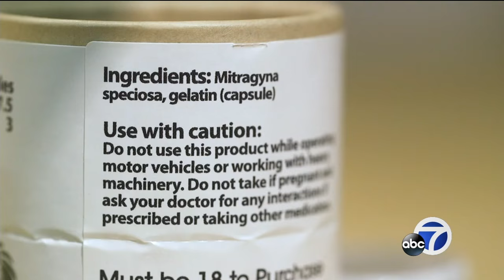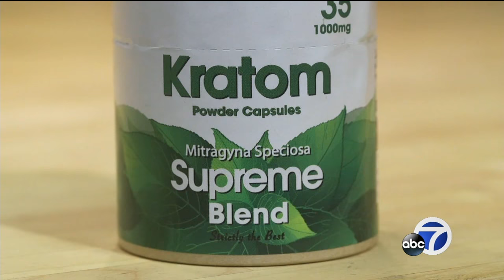Consumer Reports: The dangers of kratom supplements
Millions of Americans have reportedly tried a supplement called Kratom to treat a number of problems from chronic pain to opioid withdrawal.